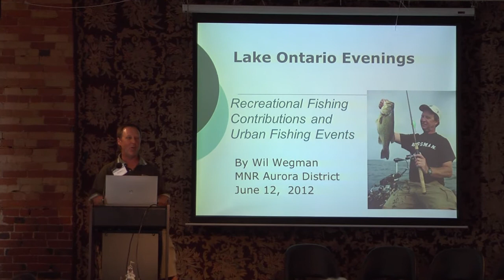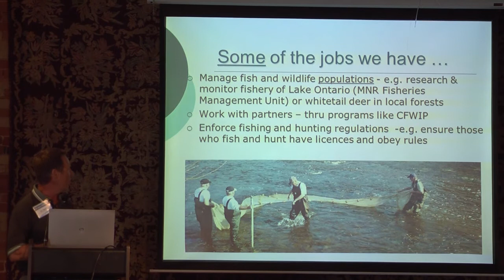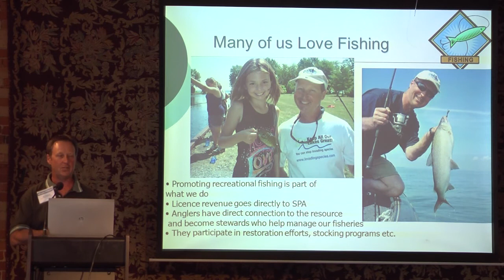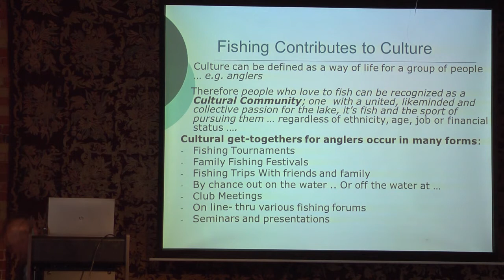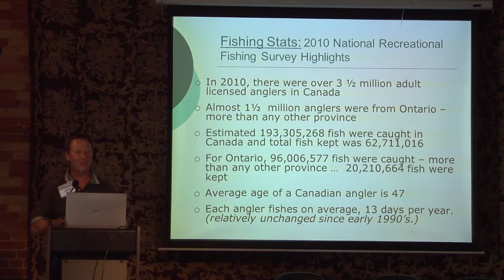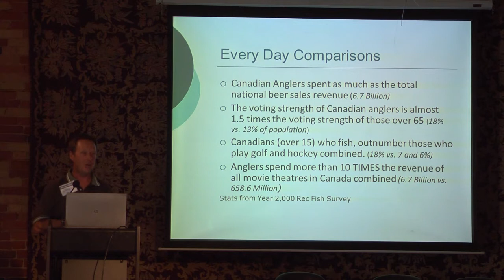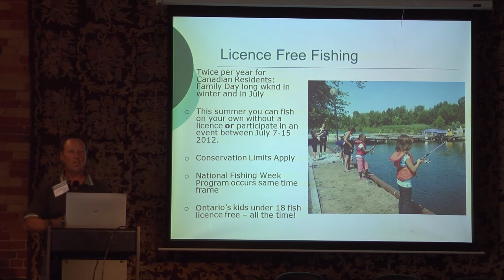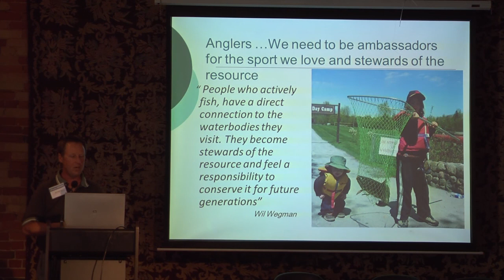Will Wegman - Lake Ontario Evenings: Urban Angling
Will Wegman, Ministry of Natural Resources - Ontario @ Gladstone Hotel, Toronto, Ontario - Tuesday, June 12, 2012 - Presentations on Urban Angling in Lake Ontario the Greater Toronto Area